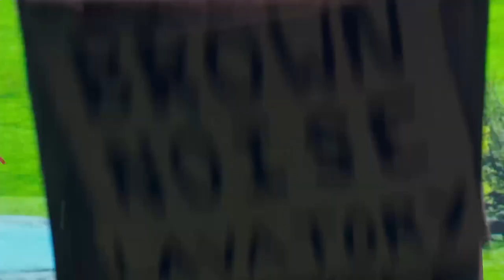Fieldhouse Brothers - Chain Reaction Machine - Final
This extract was from the final of "Richard Hammond's Crazy Contraptions"